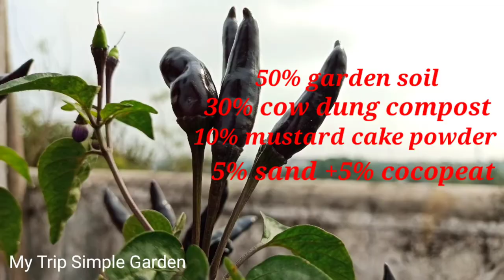How To Grow Chillies At Home| Seed To Harvest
How To Grow Chilli Plant at Home In a Pot |
FULL INFORMATION SEED To HARVEST|